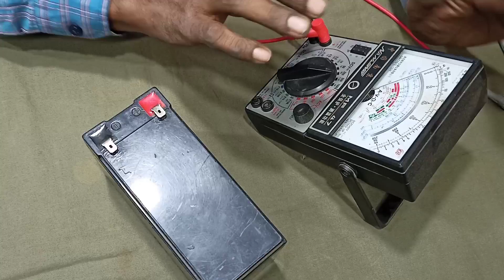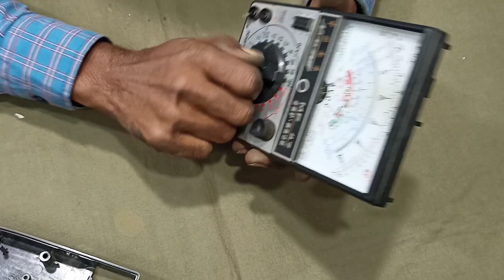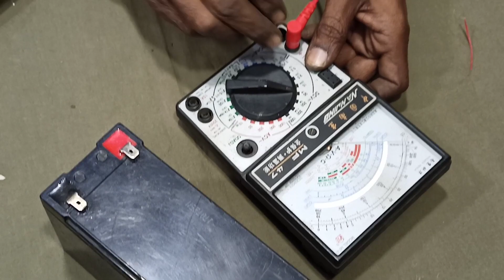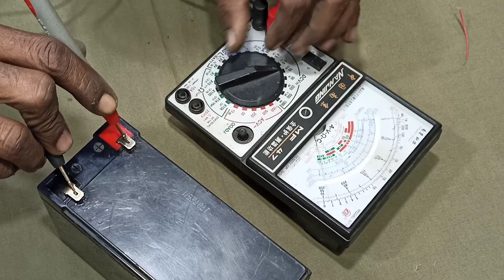avo meta নষ্ট হয়ে গেলে কিভাবে সার্ভিসিং করবেন ,How to do servicing if avo meta is damaged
নিজেই তৈরী করুন আপনার মনের মত সাউন্ড সিস্টেম